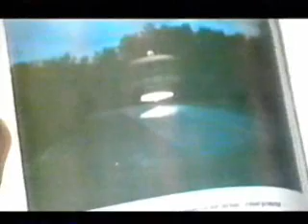ufo technology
Engineer view of the technology